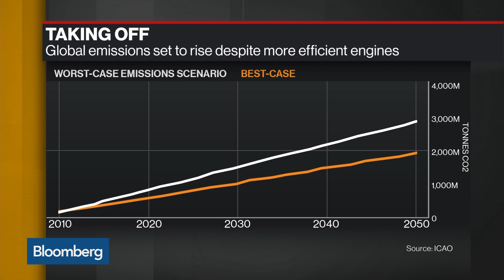IATA CEO Says Trade War Is 'Most Worrisome' for Aviation Industry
Jul.23 -- Alexandre de Juniac, chief executive officer at IATA, discusses how trade wars and other issues are affecting the aviation industry. He speaks with Bloomberg's Matt Miller on "Bloomberg Daybreak: Americas."